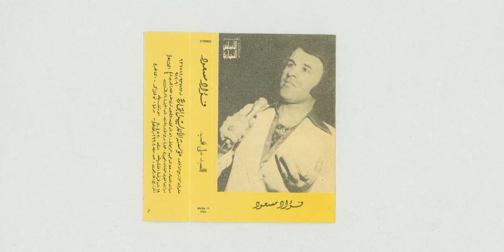Habibi Funk // حبيبي فنك : Fouad Massoud - Interlude (Iraq, 1970s)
Incredible jazz funk from Iraq